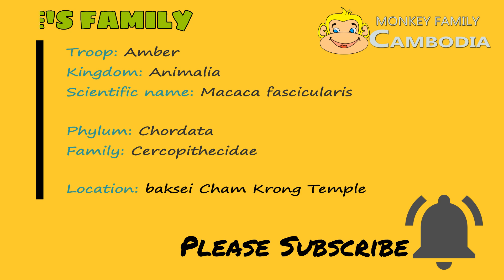God: Jane Attack Janna Strongly